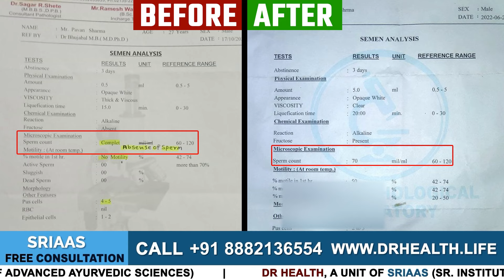Azoospermia के इलाज से पहले जानले यह कुछ बातें ? | How To Check You Sperm Health | Dr. Health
आज इस वीडियो में हिमांशु धवन एजूस्पर्मिया के बारे में बात करेंगे।

यदि आपका कोई प्रश्न है, तो आप नीचे दिए गए नंबर पर संपर्क कर सकते हैं, और आप अपनी रिपोर्ट व्हाट्सएप पर हमारी डॉक्टरों की टीम के साथ शेयर कर सकते हैं, जो आपकी सेवा में हैं।हम ऑनलाइन परामर्श के लिए 24*7 भी उपलब्ध हैं, इसलिए बेझिझक हमें किसी भी समय कॉल करें।

अशुक्राणुता मूल रूप से निल स्पर्म काउंट के रूप में जाना जाता है जिसमें एक व्यक्ति के स्खलन में कोई शुक्राणु नहीं होते । यह स्थिति अवरोधक या गैर-अवरोधक स्थितियों के कारण विकसित हो सकती है। इस स्थिति के सटीक कारण को जानने के लिए, व्यक्ति यूएसजी स्क्रोटम परीक्षण, एमआरआई और वीर्य विश्लेषण परीक्षण के लिए जा सकता है। यदि सही कारण समझ में नहीं आता है, तो व्यक्ति FNAC परीक्षण के लिए जा सकता है, जहां सुई की मदद से अंडकोष से वीर्य का नमूना एकत्र किया जाता है। यह परीक्षण डॉक्टरों को परिपक्व शुक्राणु की उपस्थिति और अंडकोष कितनी अच्छी तरह काम कर रहे हैं, यह निर्धारित करने देता है।

 इसके अलावा, हिमांशु धवन अशुक्राणुता से जूझते समय गर्भधारण करने में आने वाली कठिनाई पर चर्चा करेंगे और ऐसी स्थितियों से जूझते समय आईवीएफ को चुनने के लाभों को भी शेयर करेंगे।